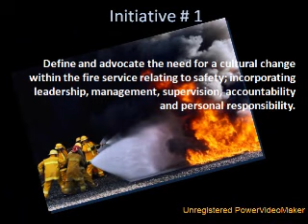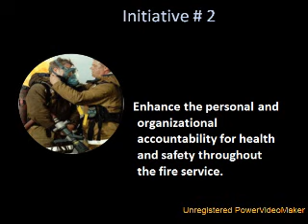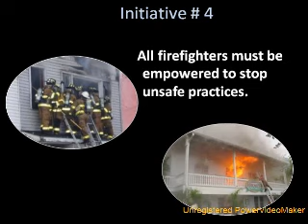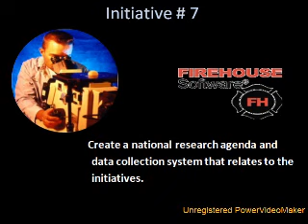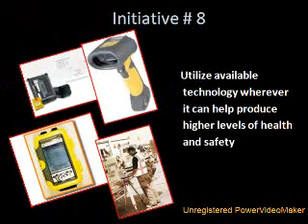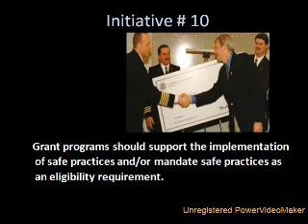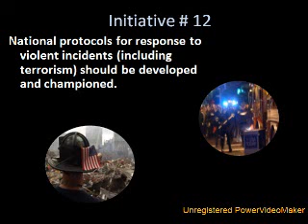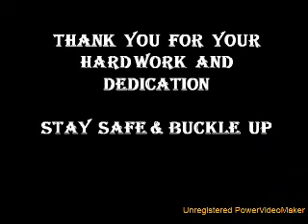2009 BES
North Carolina Breathing Equipment School - Spring 2009